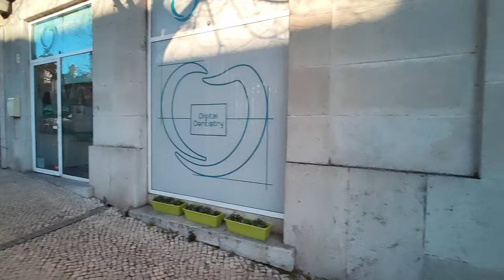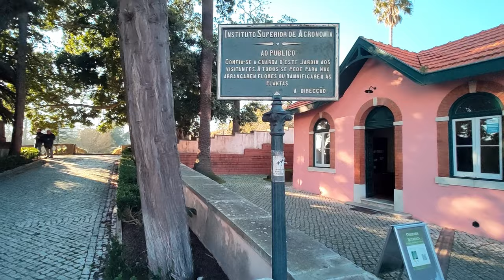Walking Lisbon 🇵🇹 Park, Monastery, Royal Palace: Ajuda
📅Jan/23 🕒16h00 🌡️16℃ (61℉) 🚶3.3Km (2.1mi.)

Today we start our walk in Belém, a touristy riverside area, known for its Parks, shops, magnificent monuments, and for the Presidential Palace (the one with a massive flag).
We then head north, into Ajuda, a peaceful residential area, where we come across the towering Church of Memory, and the old Royal Palace, now a museum, and home to the jewels of the Portuguese Crown.

Timestamps
00:00 Gardens: Belém
05:34 Streets: Belém
15:45 Backstreets: Ajuda
21:33 Church of Memory
27:32 Backstreets: Ajuda
37:00 Royal Palace

🎥Camera: Oppo Reno4 Pro (w/ DJI OM 4 gimbal)
🎤Microphone: Zoom H1n
💻Editing Software: DaVinci Resolve 17